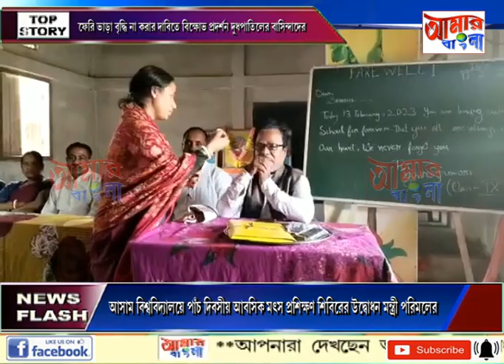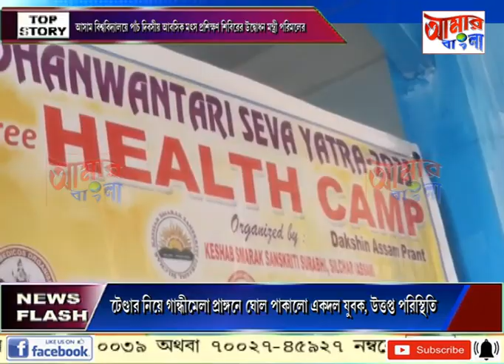AAMAR BANGLA NEWS # 14 02 2023